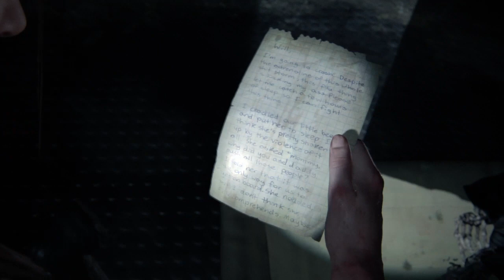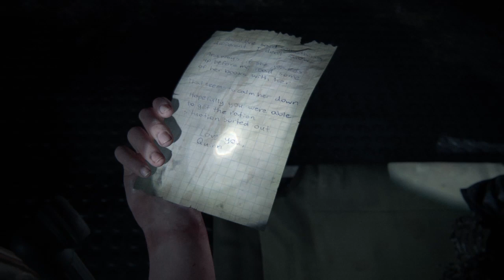Let play The Last of Us part 2 episode 37 im on the bout